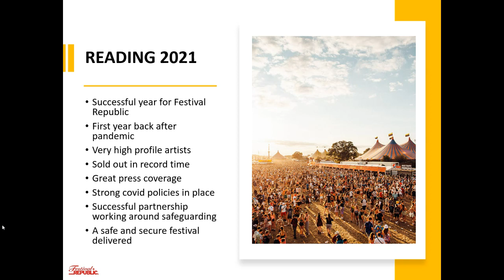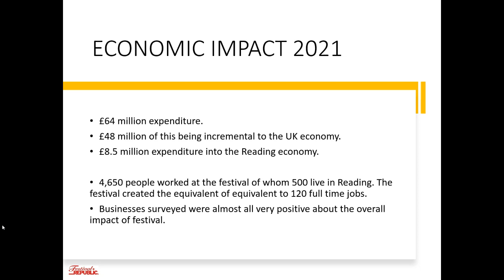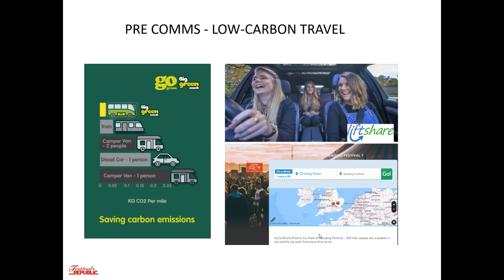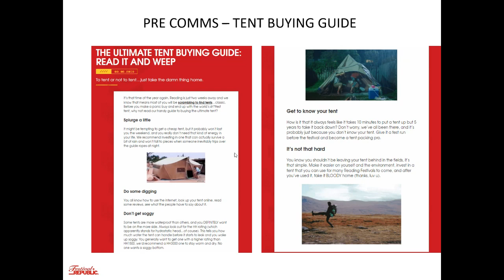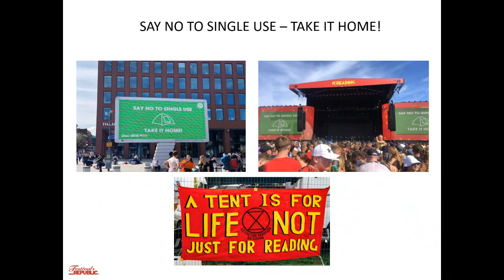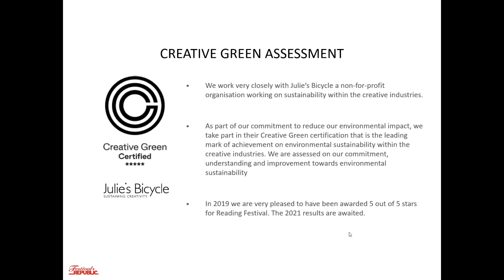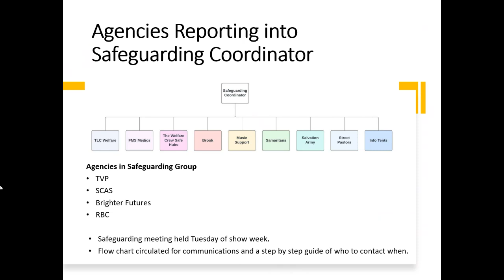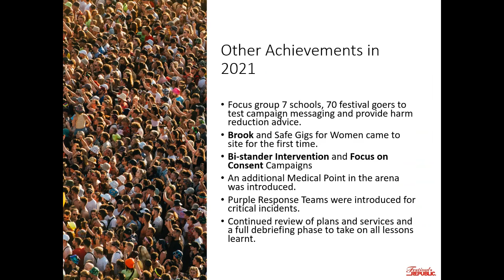Housing, Neighbourhoods & Leisure Committee 10 March 2022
Proceedings of the Housing, Neighbourhoods & Leisure Committee meeting held on 10 March 2022